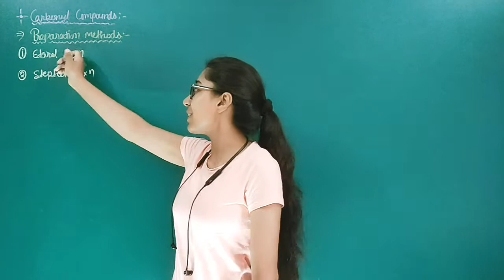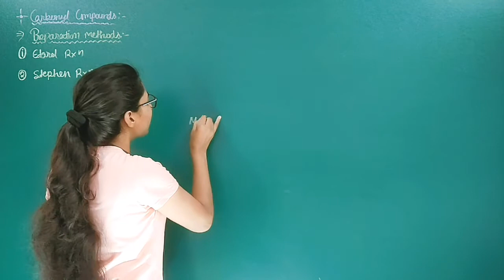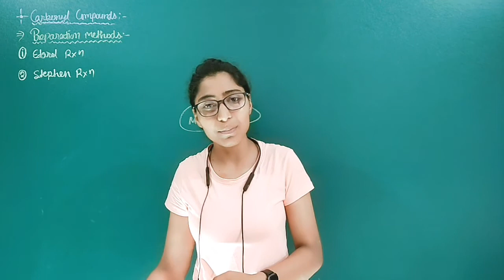Carbonyl Compounds (part-8) /Etard Reaction /Stephen Reaction